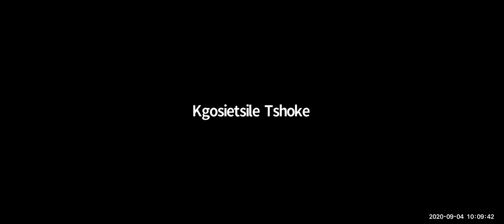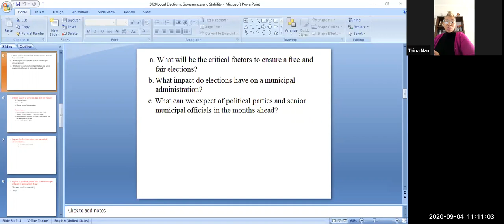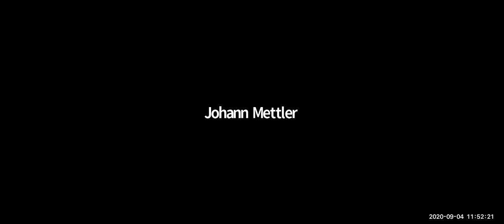2021 Local Elections, Governance & Stability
On 4 September 2020, the Dullah Omar Institute (in collaboration with SALGA and the Hanns Seidel Foundation) hosted a webinar on the upcoming 2021 Local Government Elections. We addressed three questions, namely: What will it take to ensure a free and fair election, what impact do elections have on municipal administrations, and what can we expect of political parties and senior municipal officials? Panelists were Sy Mamabolo (CEO of the IEC), Johann Mettler (fmr City Manager of Nelson Mandela Bay Municipality) and Dr Thina Nzo (Snr Researcher at PARI). The webinar was attended by 120 participants from government, civil society and academia.